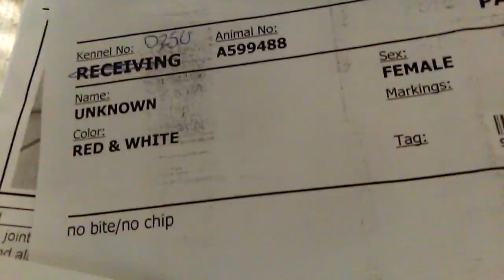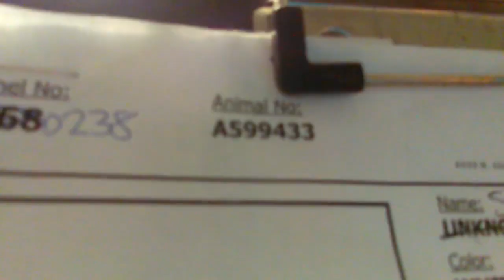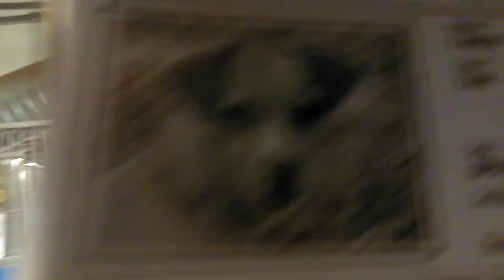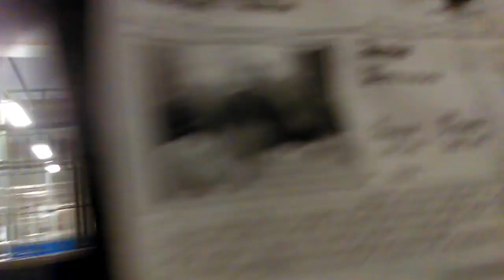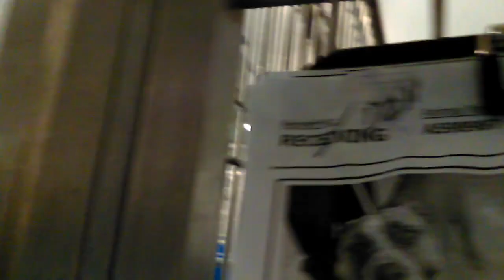Old film❤️8Dogs@Pima Animal Care Center❤️DunkinButterFireflyTamaraSimonTanieThorPoohBuckley5-12-2017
Some new "Kids" in the Tent at PACC before they become Adoptable
-Dunkin Butter A599640Adopted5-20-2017 kennel 256

-Firefly 1y A599488Adopted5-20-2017 with kennelmate Tamara kennel 250
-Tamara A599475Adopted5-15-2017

-Simon 3y A599433Adopted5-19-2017 with kennelmate Tanie kennel 238
-Tanie 3y

-Thor 1y A555174Adopted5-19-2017 kennel 232
-Pooh 2y A599109Adopted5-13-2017 kennel 222
-Buckley 5y A598987Adopted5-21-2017 kennel 211 (Great Dane)

View of whiteboard from BB in fb 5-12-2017
Dunkin Butter Firefly Tamara Simon Tanie Thor Poo Buckley at Pima Animal Care Center 4000 N. Silverbell Tucson AZ on 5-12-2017